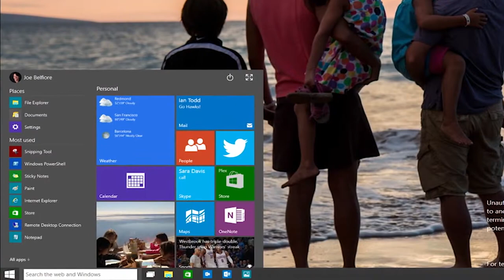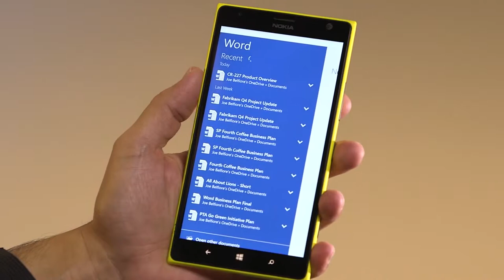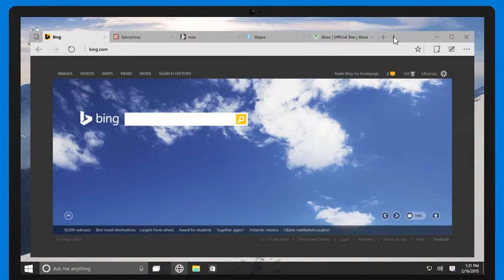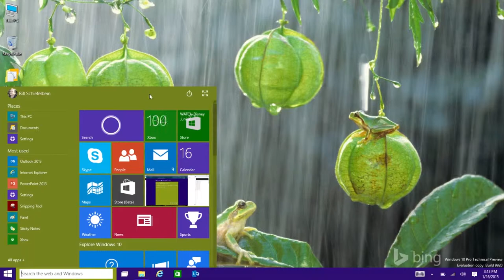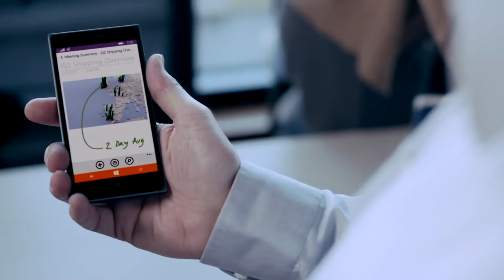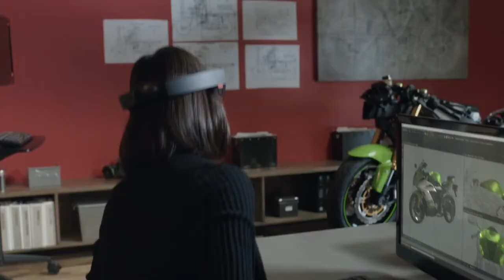Windows 10, WhatApp im Web und Holo Lens | DTZNews #85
Diese Woche hat Microsoft und Whatsapp die Technikwelt dominiert. Whatsapp gibt es jetzt im Browser und Windows auf einer sehr geilen Brille (Holo Lens). Du bist neugierig und willst mehr erfahren? Dann schaue Dir die DTZNews #85 an. Viel Spaß!
►Quellen: Pressestellen der entsprechenden Marken, Microsofts YouTube Kanäle

::::::::::.\ UNTERSTÜTZE MICH /.::::::::::
►Unterstütze mich, indem du über diesen Link etwas auf Amazon kaufst oder oben direkt auf das Produkt klickst.
Für Dich ändert sich nichts, aber ich bekomme einen kleinen Prozentsatz des Kaufpreises von Amazon. Dein Preis bleibt gleich, ob du mich unterstützt- oder nicht.

:::::::::::::::::::::.\ MUSIK /.::::::::::::::::::::
• „Miles Away (Melodic Dubstep)“ [OKZIDEgfx]

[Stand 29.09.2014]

:::::::::::.\ KONTAKT& PRESSE /.:::::::::::
►Du hast FRAGEN oder VORSCHLÄGE für ein Videothema? Dann poste doch einen Kommentar oder schreib mir eine Mail an kontakt[AT]droidtoolz[PUNKT]de. Ich werde Dir auf jeden Fall antworten! Vielen Dank :)
►Du arbeitest für eine PRESSESTELLE und möchtest einen Themenvorschlag machen oder mich Hardware testen lassen? Dann schreibe mir eine Mail an presse[AT]droidtoolz[PUNKT]de. Vielen Dank :)